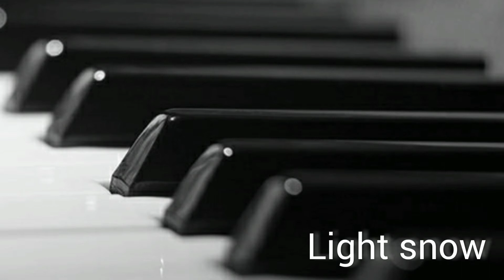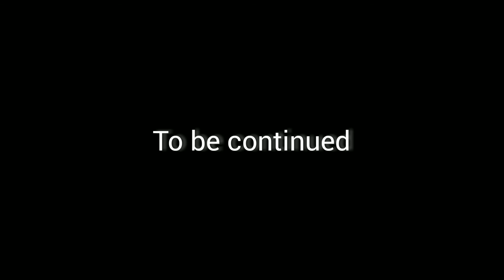Light snow_Original by Faceless Melody's//Op.14 No.2